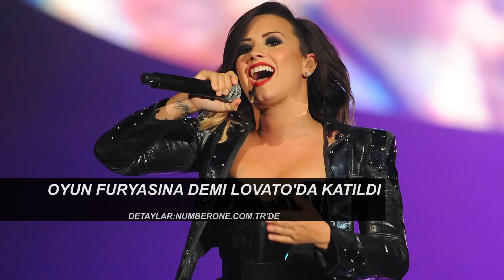Nick Jonas'dan Yeni Single Müjdesi,Rihanna The Voice Yarışmasında !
En Güncel Magazin Haberleri İle Number1 MAG Sizlerle